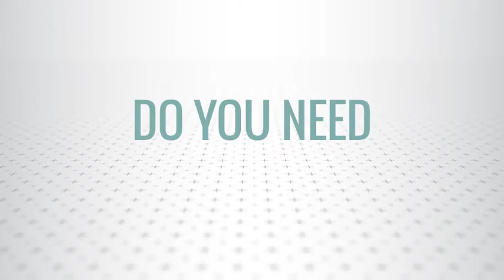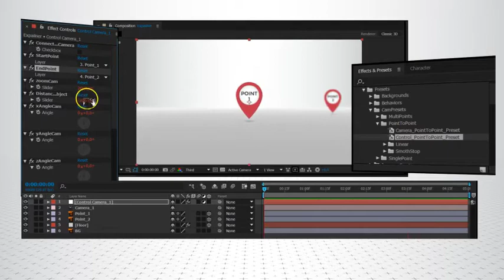Camera Movement Presets✔✔after effects templates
45 ready presets of camera animation: point-to-point (two points) around a single point, from point to point (unlimited points list). Also, you can customize rotation animation, a movement distance and other properties of camera.

Update 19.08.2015: Added solution of After Effects crushes
Features:

Support and Free Update.
This item Includes:
Script for creating layers.
6 basic setting preset for camera and control layer.
45 ready camera animation presets.
HTML pages with gif animation for all 45 presets.
Detail video and PDF instruction.